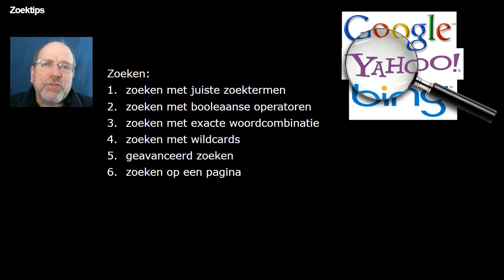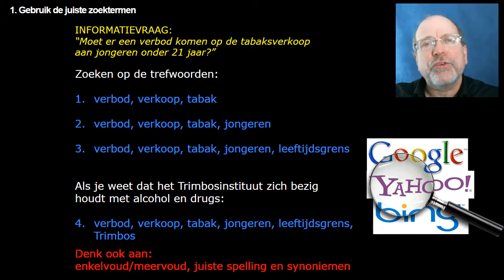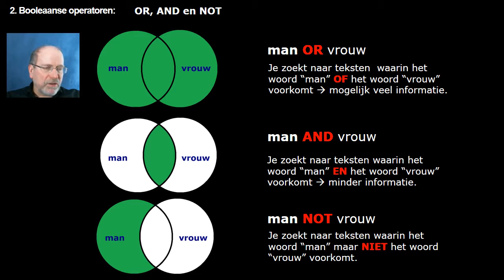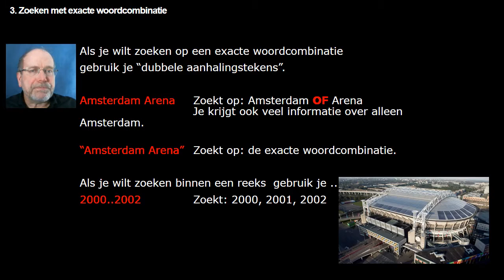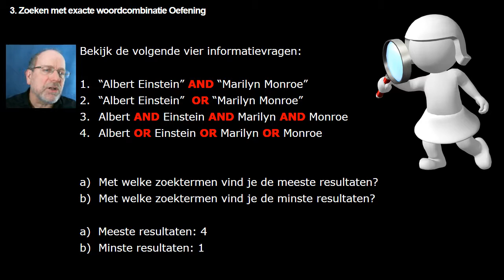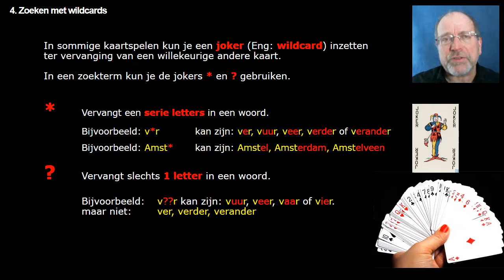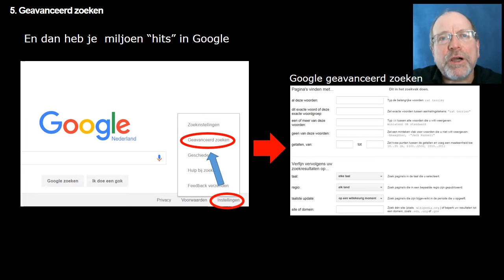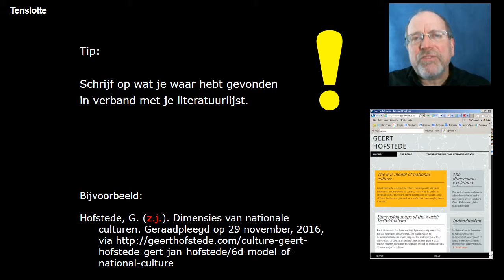IV04 Informatievaardig Zoektips